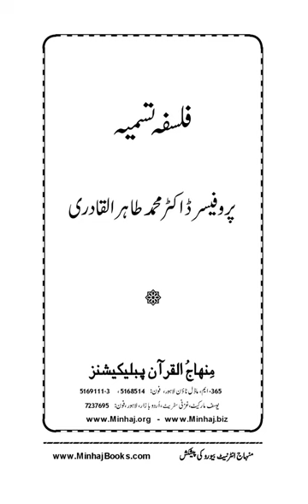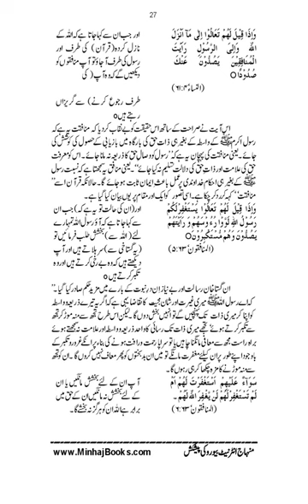Falsafa-E-Tasmia |Dr Muhammad Tahir ul Qadri| Minhaj ul Quran Book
Urdu Cartoons new 2021Falsafa-E-Tasmia

Quran Stories,
Islamic Stories,
Prophet Stories,
Prophet Muhammad,

EngineerMuhammadAliMirza
bilali habeşi
ilk ezan
bilali habeşi ezan
bilal ezan
film sahneleri

islamic video
true story
allah ho akbar
قران
قران كريم

Merciful Servant,
iLovUAllah,
Muhammad Allah
Ahmed, Giasuddin
Allah
Allah (hu) akbar
amal
Anno Hegirae
Armenian Genocide
Dome of the Rock
Eid al-Adha
Eid al-Fitr
faqir (fakir)
Hasbuna Allah

Quran Recitation,
Quran Sharif,
Quran Pak,
Quran Translation in Urdu,
Quran Lofi,

فری قرآن ایجوکیشن
EngineerMuhammadAliMirza(CompleteLecturesChannel)
EngineerMuhammadAliMirza - OfficialChannel